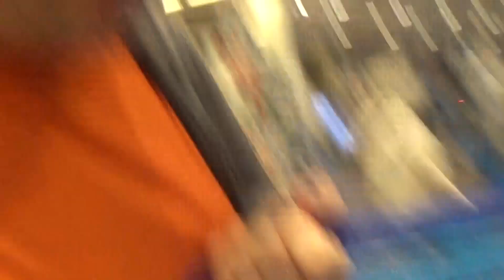Preparing for France 11-16-2018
So this is the preparation day for a weekend in France.  I'm making sure to but treats for the ride down as it is 6 hours.

LINKS!